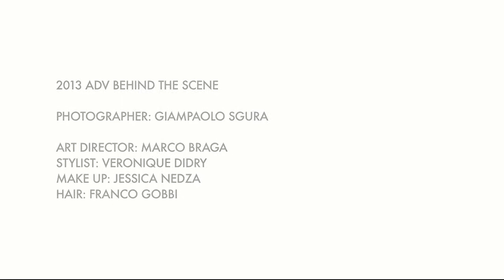MisGafasDeSol :: Gafas de sol Just Cavalli -- Primavera / Verano 2013